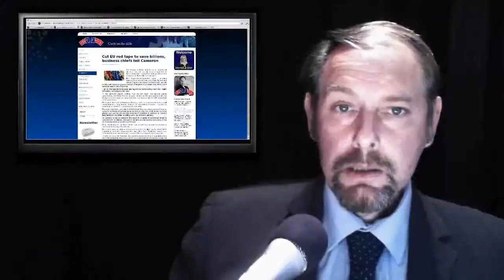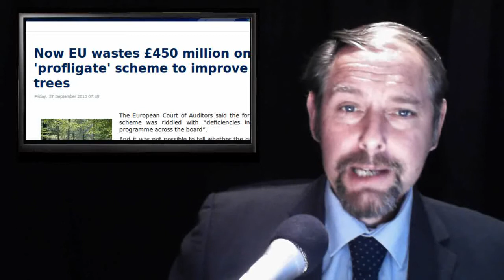No More Lies - Critical Thinkng - Join with us on Google+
Today's stories:

1. Cut EU red tape to save billions, business chiefs tell Cameron

2. Romania and Bulgaria worst democracies in European Union

3. Now EU wastes £450 million on 'profligate' scheme to improve trees

4. German renewable energy transition criticized by EU

5. EU citizens can cast their vote In european and local elections from abroad